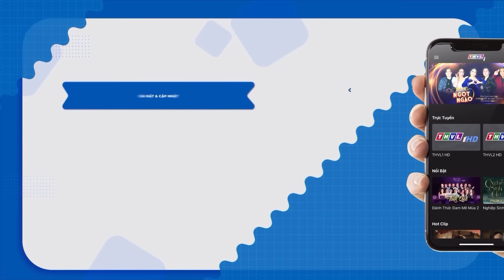Phim Cổ Tích Việt Nam Đặc Sắc THVL - NGƯỜI CHA VÔ PHÚC | Phim Truyện Cổ Tích Việt Nam Chọn Lọc 2022